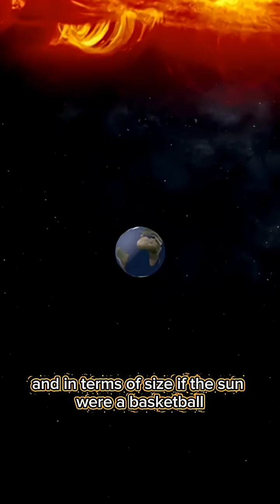Mind-blowing Sun facts: hidden colors, solar winds, future fate.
One day the Sun will run out of fuel, swell into a red giant and swallow nearby planets—then shed its outer layers into space, leaving a glowing planetary nebula and a tiny white dwarf core. This 30s YouTube Short visualizes the Sun’s final act of stellar evolution in fast, energic style. Perfect for science explainer fans curious about the Sun’s fate, red giant phase, planetary nebula formation, and white dwarf formation. Watermark: |. Watch to the end for the full transformation in just half a minute. Sun RedGiant WhiteDwarf Space Astrophysics